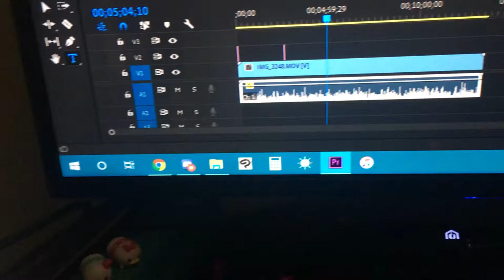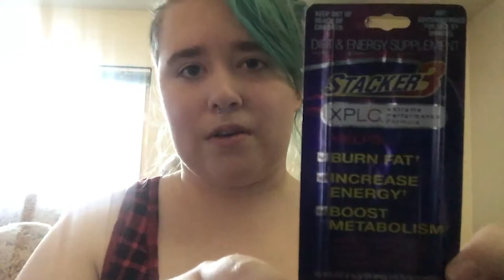Boring day | vlog 14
Sorry for not uploading much, I got so much going on / owe art, that i been focuing on that.
once i finish the art i owe, i promise i'll be backt o focusing on youtube vlogs and youtube channel art, videos. ^-^

Places you can also find me,
but I rarely use:

Tools:
Art program: Clip studio paint
Video Editting program: Premiere pro
Mic: Snowball ice
Camera: Iphone 6s
Webcam: logitech HD pro C920
Lighting: I just use a desk lamp / or a light bar I got for free a long time ago.
Display tablet: Huion gt-156 HD V2
tripod: (the one i bought isn't avaiable anymore, i bought it off ebay,
for about 21 dollars, it use is for my webcam, but i use it for my phone/camera)